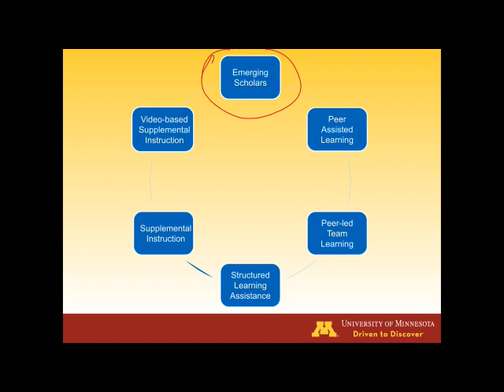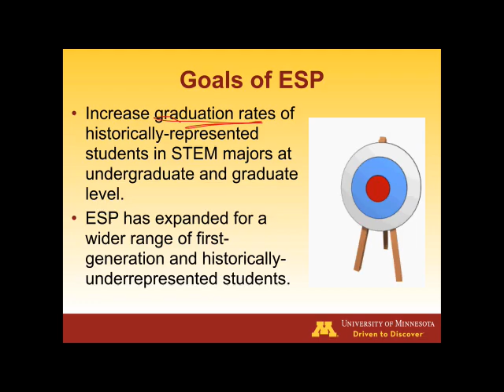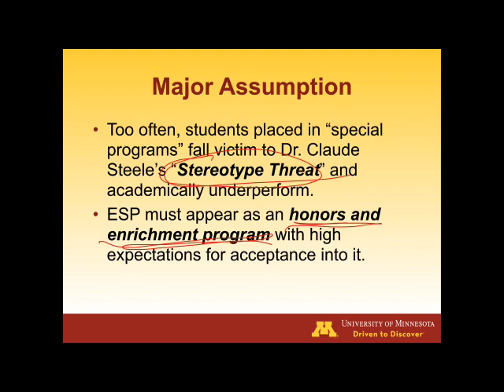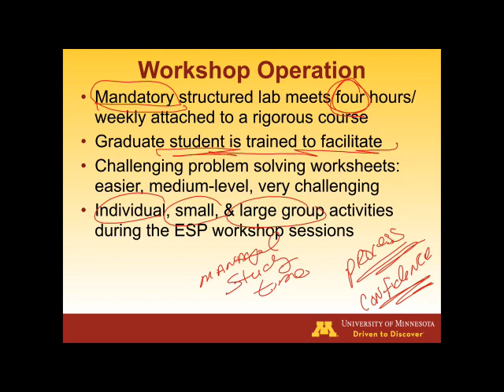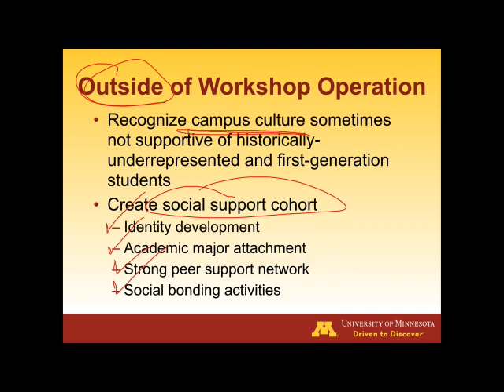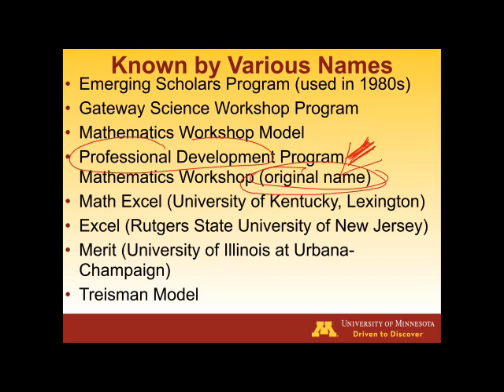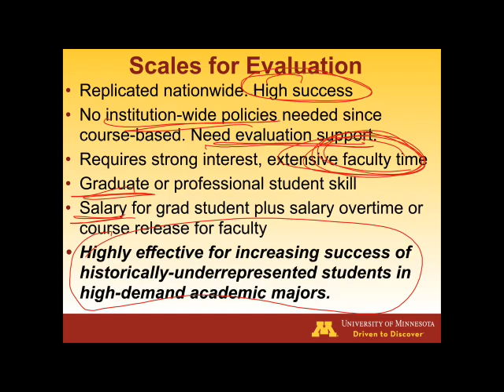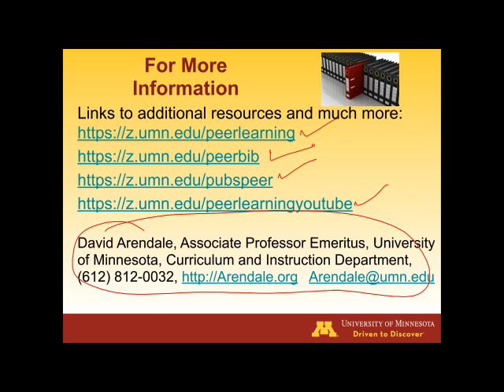Emerging Scholars Program (ESP) Overview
The Emerging Scholars Program (ESP, known by other names) is a highly-structured workshop attached to academically-rigorous math courses to increase the success of historically-underrepresented students. Created in the early 1970s by Dr. Philip Uri Treisman at the University of California, Berkeley, the initial focus was African-Americans in a calculus course seeking a doctoral degree in mathematics. Since then it has been used with a variety of student groups. ESP is used at colleges across the U.S.